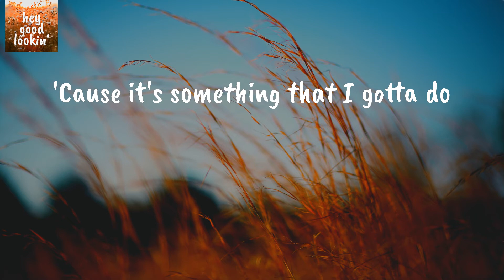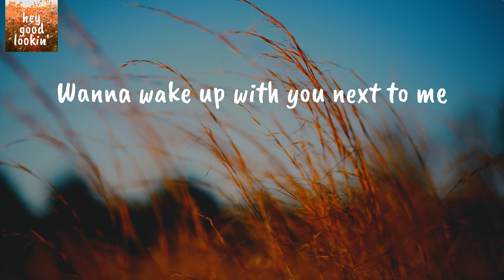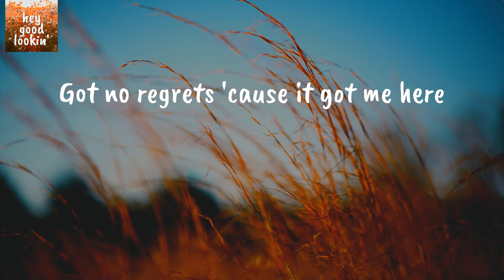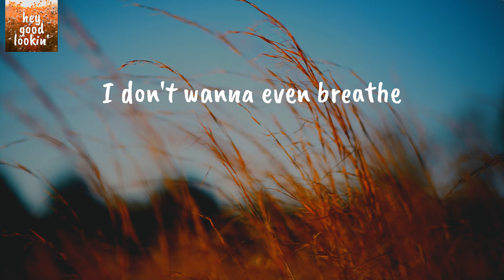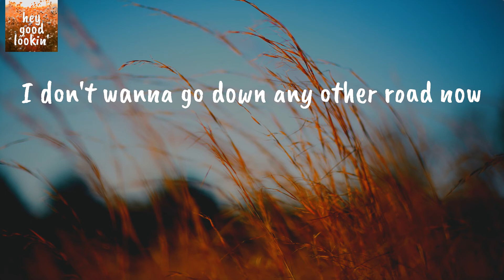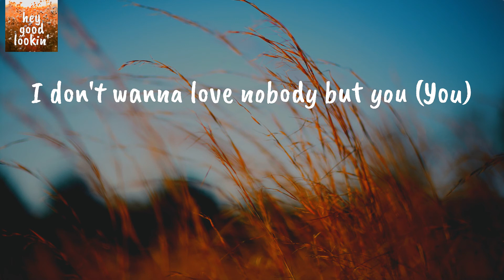Nobody But You (Duet with Gwen Stefani) - Blake Shelton (Lyrics)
Blake Shelton Nobody But You
Blake Shelton Nobody But You Lyrics

Lyrics Blake Shelton Nobody But You (Duet with Gwen Stefani):
Don't have to leave this town to see the world
'Cause it's something that I gotta do
I don't wanna look back in 30 years
And wonder who you're married to
Wanna say it now, wanna make it clear
For only you and God to hear
When you love someone, they say you set 'em free
But that ain't gonna work for me
I don't wanna live without you
I don't wanna even breathe
I don't wanna dream about you
Wanna wake up with you next to me
I don't wanna go down any other road now
I don't wanna love nobody but you
Lookin' in your eyes now, if I had to die now
All the wasted days, all the wasted nights
I blame it all on being young
Got no regrets 'cause it got me here
But I don't wanna waste another one
I been thinkin' about what I want in my life
It begins and ends the same
If I had to choose what I couldn't lose
There'd only be one thing
Wanna wake up with you next to me (Next to me)
I don't wanna love nobody but you (I don't wanna love nobody)
I don't wanna love nobody but you (You)